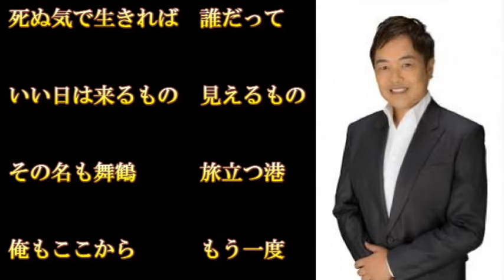220423 「舞鶴港」三田りょう Covered by 白鳥ジョー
白鳥ジョーの演歌・歌謡曲
’２２年４月２３日　FMみっきぃ放送分
「舞鶴港」三田りょう Covered by 白鳥ジョー